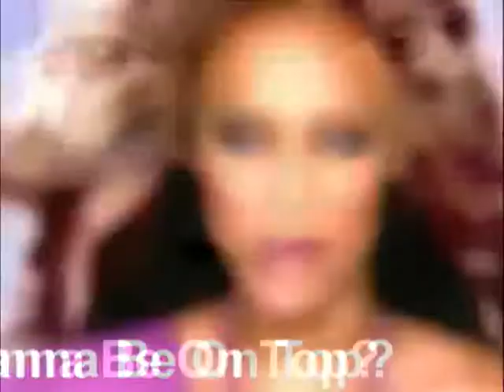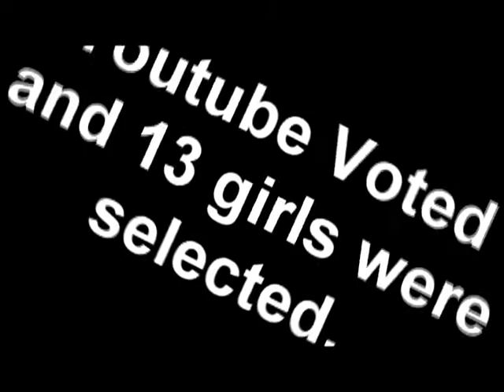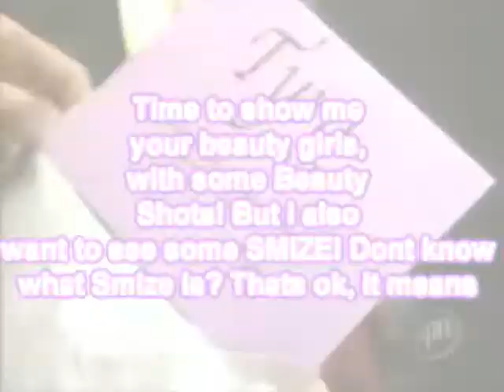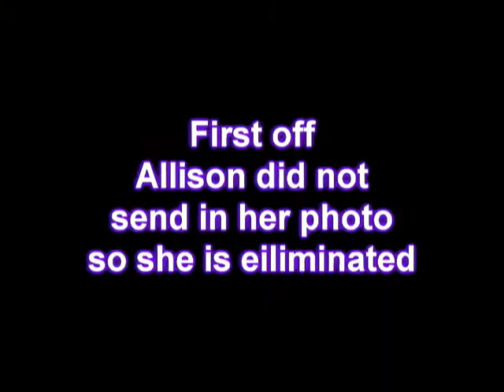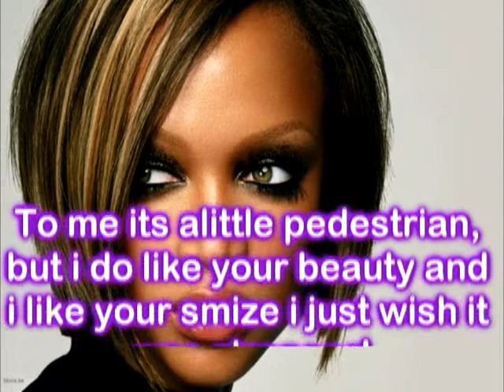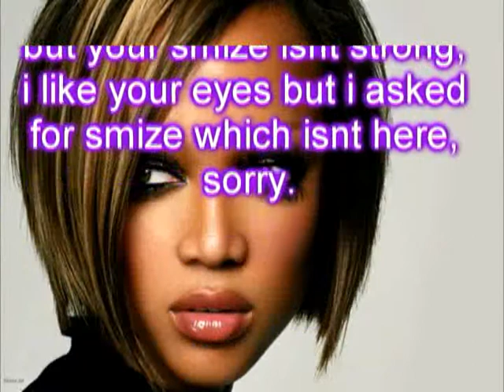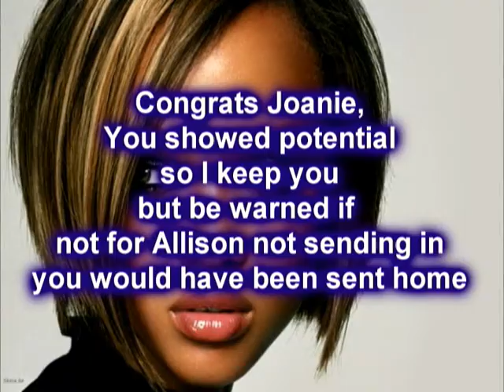Tyra's Next Top Model Premiere! Episode One Cycle One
Theme: Beauty Shot Smize!
NOTE: You mighjt want to pasue it when i judge ur photo it gos by fast for time reasons.
Hey! Sorry for the long delay! But here it is the first ever episode of TNTM!

The Girls Still In The Running:
Laura Kirkpatrick (dillyboy21)
Joanie Dodds (pahaloh)
Heather Kuzmich (mkashdan21093)
Nik Pace (AnimesNextTopModelX1)
Allison Harvard (ABCtopmodel)
Anya Kop (OoSleePLesSsoO)
Adrianne Curry (alamaktoyoutoo)
Kahlen Rondot (nadhirboy)
Amanda Swafford (JonSenzaH)
Natasha Galkina (tekelendat)
Caridee English (mikebenjislove123)
Analeigh Tipton (AntmDude)
Shandi Sullivan (BrendenJohnMcRury)

The Girls That Are Eiliminated: